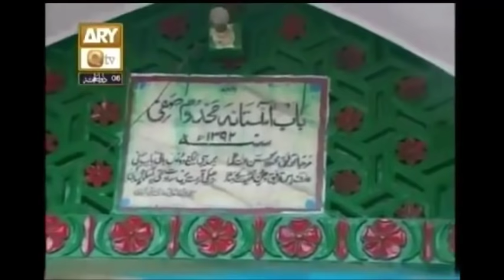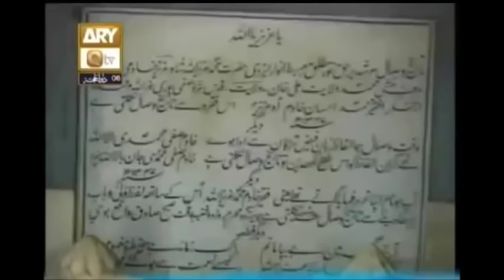Ziarat e Dargah Hazrat Makhdoom Shah Safi(R.A.), Safipur, Unnao, UP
62. Hazrat Makhdoom Shah Safi(R.A.), Safipur, Unnao, Uttar Pradesh